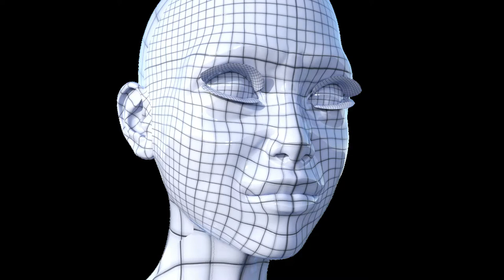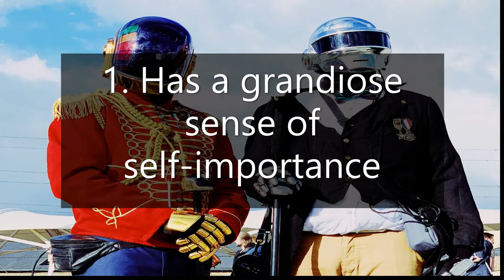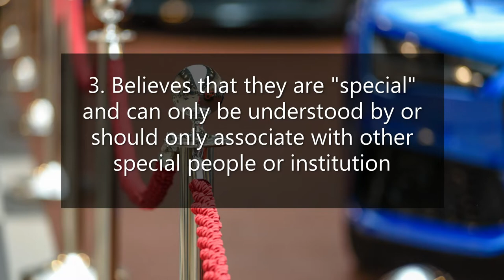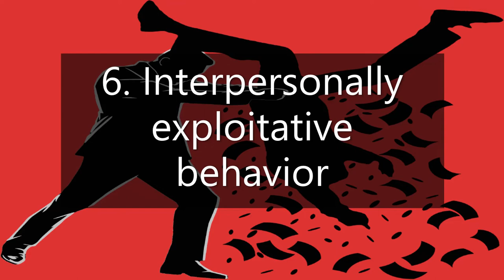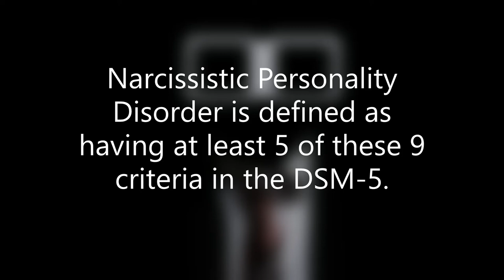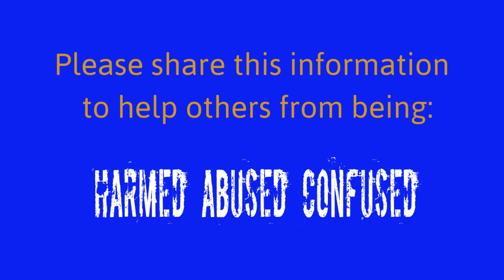What Is Narcissistic Personality Disorder?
What are the 9 traits of narcissists?  Narcissists are predictable, hence it is significant knowledge to know what defines a person with Narcissistic Personality Disorder.  Nine indications of those with NPD, how to spot a narcissist per the Diagnostic and Statistical Manual of Mental Disorders (DMS-5).  This video illustrates the 9 signs that defines Narcissistic Personality Disorder.

0:00 Introduction
2:07 DIAGNOSTIC AND STATISTICAL MANUAL OF MENTAL DISORDERS FIFTH EDITION DSM-5
3:10 Has a grandiose sense of self-importance
3:33 Is preoccupied with fantasies of success, power, brilliance, beauty, or perfect love
4:00 Believes that they are "special" and can only be understood by or should only associate with other special people or institution
4:25 Requires excessive admiration
4:43 Has a sense of entitlement
5:08 Interpersonally exploitative behavior
5:32 Lacks empathy and is unwilling to identify with the needs of others
5:51 Is envious of others or believes that others are envious of them
6:10 Arrogant, haughty behaviors and attitudes
6:30 Narcissistic Personality Disorder is defined as having at least 5 of these 9 criteria in the DSM-5.